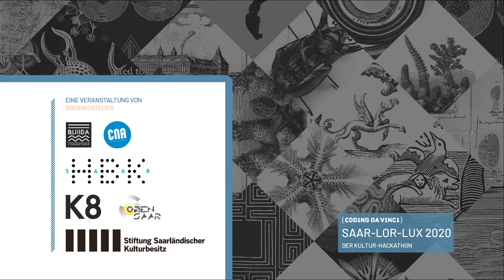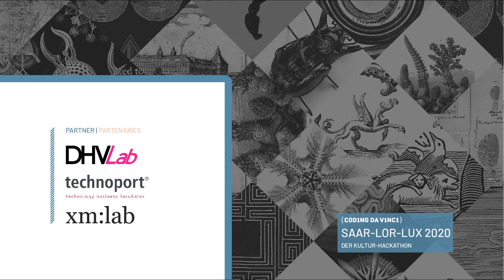Coding da Vinci Saar-Lor-Lux 2020 – Datengeber: Saarländisches Staatstheater Hist. Aufnahmen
Historische Aufnahmen des Saarländischen Staatstheaters
Photographies historiques du Théâtre National de la Sarre